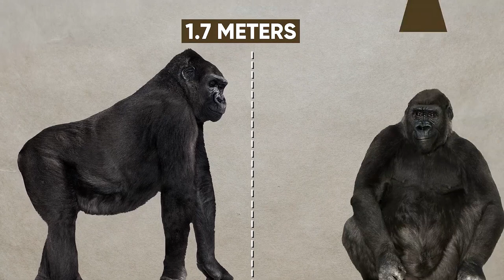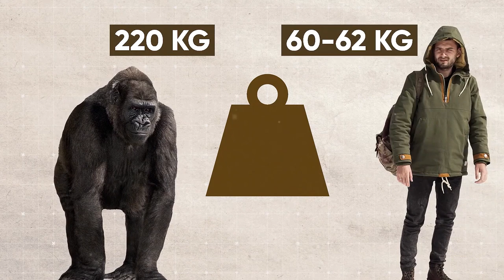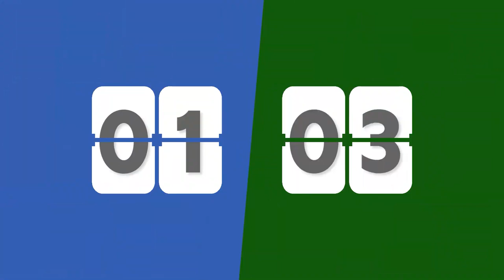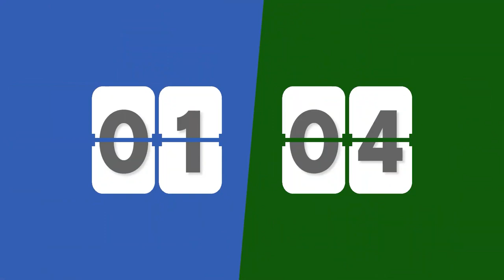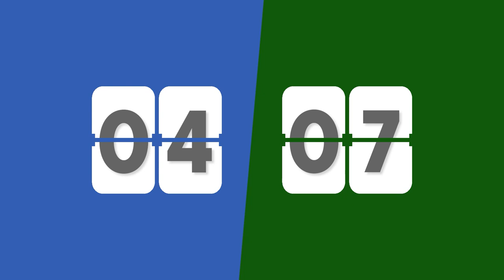Gorilla VS Human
A fight between two primates… You VS Gorilla You - as in the average human, as in a weakling… Sorry! And Gorilla – as in one of the biggest, most powerful living primates. Fully grown silverback Gorillas are actually stronger than 20 adult humans combined. Yeah!  Wait, why are they fighting again? Oh yeah, we humans have this pathological need to prove some point, who’s stronger, who’s more powerful… In a few words: To feed our ego! So, obviously, the gorilla probably wouldn’t be interested in fighting the human in the first place, they know they’re stronger, they don’t need to prove anything… but once again let’s do this hypothetical “fight“ for the sake of our human ego! So, would a gorilla actually be a danger to us? Well, if it weren’t for our prefrontal cortex, we’d be toast. But, let’s see how the rest goes… In this episode of Human VERSUS Gorilla